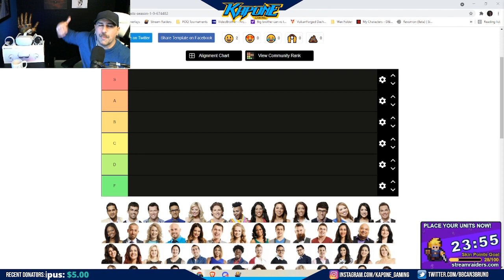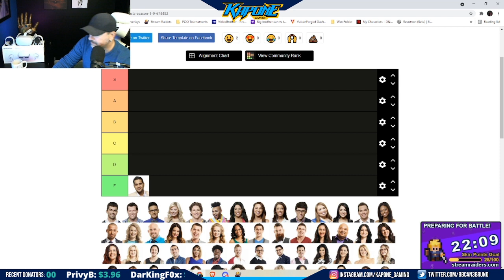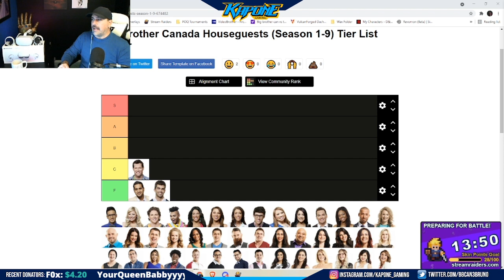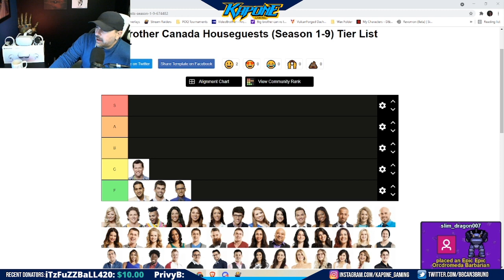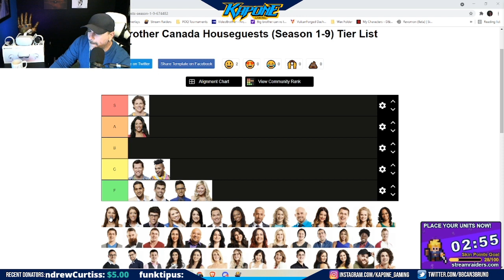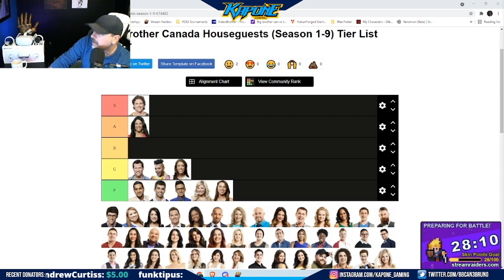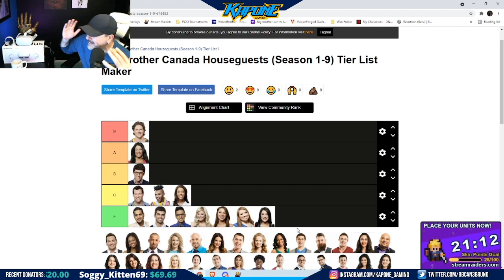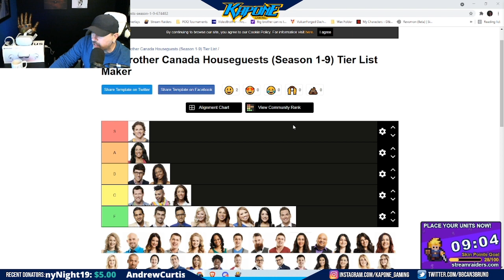BBCAN1 Players Tier List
So one night on Twitch the community thought it was a good idea to rate each player through each season of Big brother Canada. So here we are ranking the players of BBCAN1.

I was having mic issues and theres a hiss sound throughout the video but whatever it is what it is. I hope you enjoy the video and even though this is where they were voted by the twitch community i wouldnt put these players in these spots personally. I was suprised to see some players in certain spots.